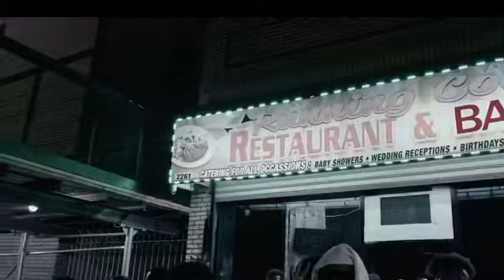Caan see dem